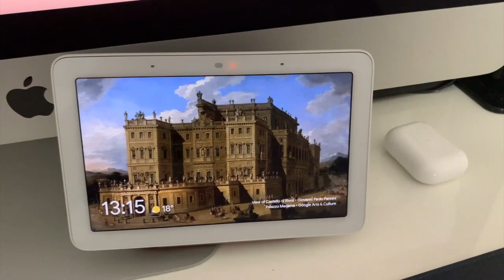Présentation Test&Astuces High Tech Bienvenue Sur Ma Chaîne Youtube